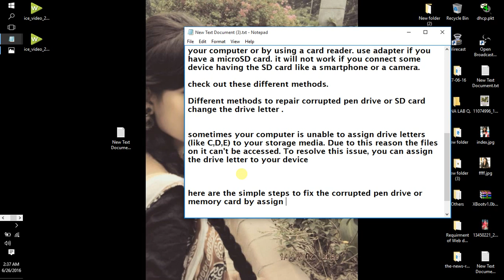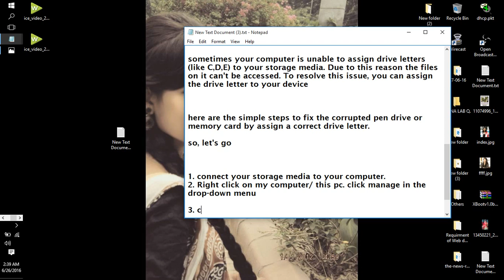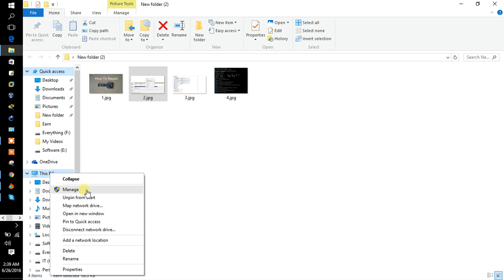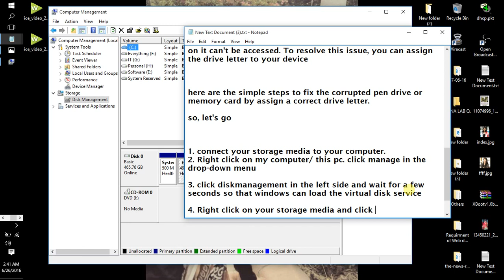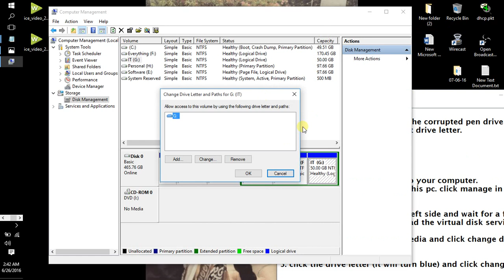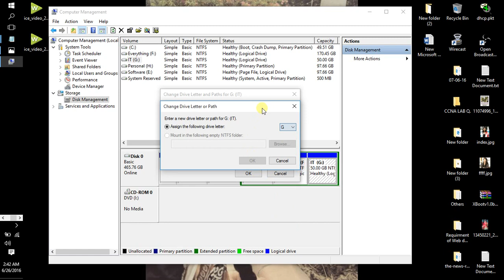how to repair corrupted pen drive or sd card(by Al Mamun)